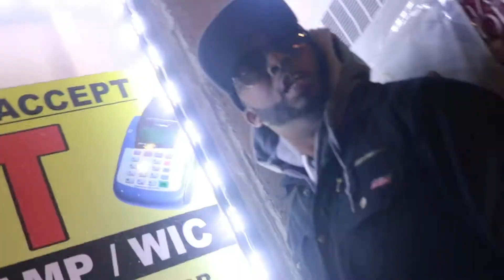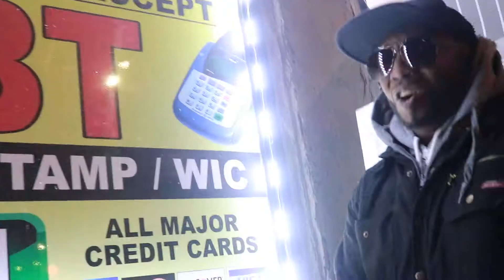THIS IS IT produced By V12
Hiphop,boombap,bars,mobb deep,Nyc,Queens